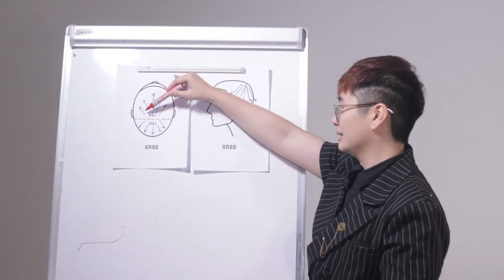คอร์สออนไลน์สอนตัดผมทรง Two Block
ตัวอย่างคอร์สออนไลน์สอนตัดผมทรง Two Block โดยช่างเฟิร์น HRBB

เรียนรู้เพื่อการพัฒนาต่อยอดให้ดียิ่งกว่า!
From Good becomes Great!

เข้าสู่เว็บไซต์เพื่อเริ่มการเรียนรู้ได้เลย
สอบถามรายละเอียดเพิ่มเติมได้ที่ Line@